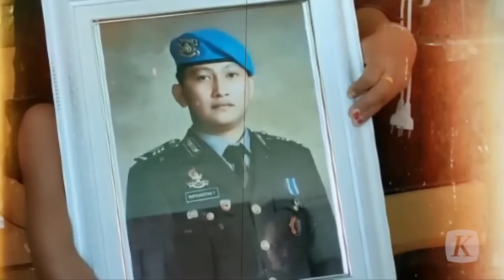Jejak Rekaman CCTV Sepanjang Perjalanan Brigadir J dari Magelang ke Jakarta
Jejak Brigadir J, bersama rombongan istri Ferdy Sambo, Putri Candrawathi, terekam kamera pemantau atau CCTV sejak perjalanan dari Magelang, Jawa Tengah.